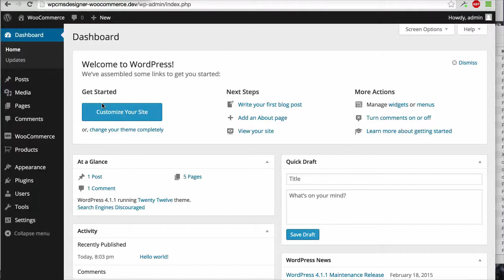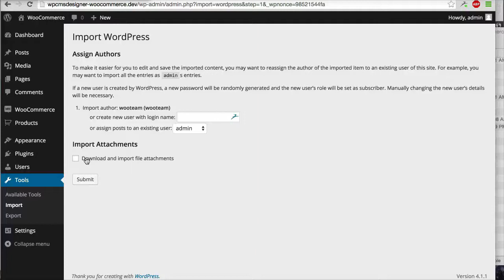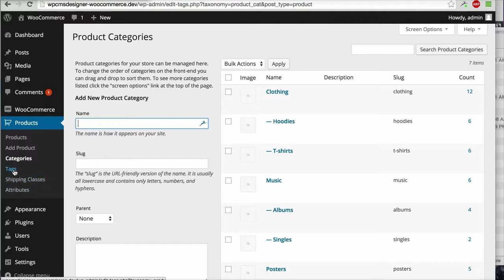03 - How To Import WooCommerce Dummy Data? (WooCommerce Tutorial)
WooCommerce Video Tutorial - How To Import WooCommerce Dummy Data?

This video is part of WooCommerce Video Tutorial series.

WooCommerce is a powerful and customizable eCommerce WordPress plugin that helps you sell anything. It is the most popular WordPress eCommerce plugin and it is available for free.